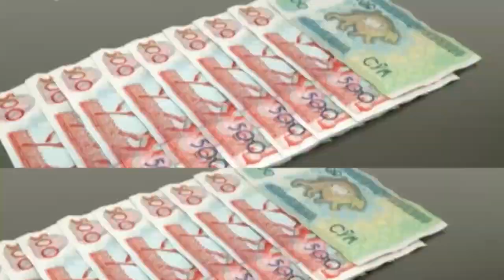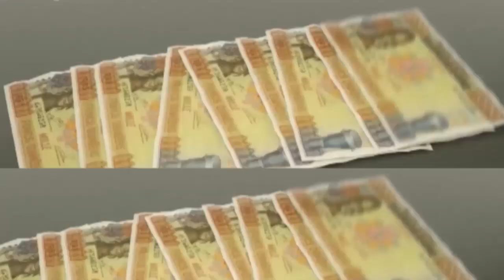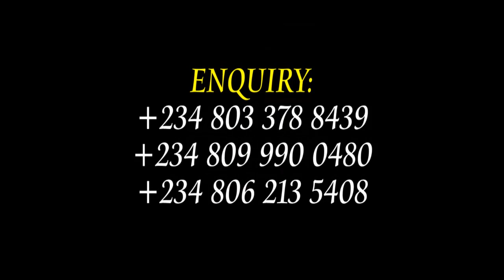EDITION 6: News from AL-MUBALLIGH, as Proposed FUNIK Logo Unveiled & Topographical Survey Completed.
EDITION 6: News from AL-MUBALLIGH, as Proposed University Logo Unveiled, & Topographical Survey of the Proposed Fortress University Site at Ikunsin Completed.

12th October, 2020

✿ PROPOSED FORTRESS UNIVERSITY LOGO UNVEILED: A Visual Identity has been created for the proposed Fortress University as the School Logo is Unveiled.

Few days ago, all ACADIP members and supporters around the World were asked to select from a pool of Beautifully Crafted Logos designed by three members of ACADIP who are experts in creative imagination and design. The best of the Logos has been selected and the unveiling is being done today after proper ratification and approval by ACADIP Board of Trustees and The National Executive Council.

The Logo which has in it, a picture of Fortress that symbolises Comfort, Stronghold, Safety and Citadel. On top of it, is a White Flag which signifies Peace. The Book in the Logo represents Al-Qur'an, which is the epitome of Knowledge and a guide to peaceful living, and eternal salvation.

The green outlook of the Logo represents nature's pride. Nature is greenry. The Green Colour has a number of traditional associations in Islam. In Al-Qur'an, Green is associated with Paradise. The light, emanating from the Book, Al-Kitab, Al-Qur'an is the Light of Truth that destroys all forms of darkness.

✿ DESIGNING OF THE PROPOSED UNIVERSITY MASTER PLAN IN TOP GEAR, AS TOPOGRAPHICAL SURVEY OF THE SITE IS COMPLETED: The Master Plan, being one of the three major requirements for the establishment of a University is at the moment being handled by a Team of Experts, comprising Architects, Civil Engineers, Surveyors and other Urban and Regional Planning Professionals.

The Topographical Survey has been completed, paving way for the Engineers to commence active designs and plans.

✿ OVER 1 MILLION NAIRA REALISED SO FAR ON ACADIP MASJID AS WORK CONTINUES: As work continues towards the completion of the Last Floor of ACADIP Masjid, the wind of hope is blowing for the teaming worshipers who hitherto observe their Friday Jumat Service under the Sun at the Masjid.

A little above One Million Naira has so far been donated by highly spirited Muslims all over the World who desire a beautiful house in Allah's Paradise. Whoever still wishes to have a share of the Great Reward should kindly donate to the Masjid's Account:

ZENITH BANK
ACADIP MASJID ILOBU

Jazaakum-Lahu-khyran.

✿ ANOTHER FOUR NEW REVERTS EMERGE: As Hour of Salvation on ACADIP-Tv Continues, another New Set of Non-Muslims has just peacefully and voluntarily embraced Islam. These four new Muslims could not hide their joy when taking Kalimatu-Shaa'dah.

Another fresh Edition of Al-Mubaligh comes your way next week, from all of us at ACADIP-TV, I say As-Salam Alykum.